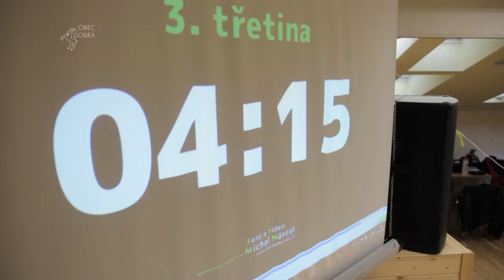7. turnaj Šprtec tour 13/14 | 17. 5. 2014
7. turnaj Šprtec tour 13/14 proběhl dne 17. května 2014 v sále Zš Dobrá